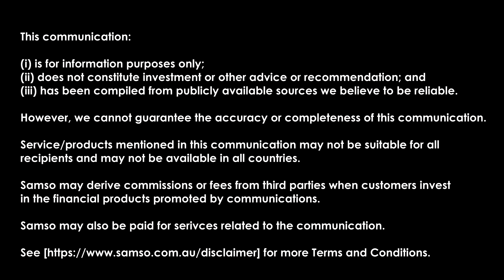The Exploration Strategy - How and Why? - Cooper Metals Limited (ASX: CPM) - Episode 143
Coffee with Samso Episode 143 is a mineral exploration story with Ian Warland, Managing Director of Cooper Metals Limited (ASX: CPM) chasing for Copper and Gold.

Ian Warland is an exploration geologist with more than three decades of experience. He joins us for a coffee chat today as he shares the concepts of the Cooper Metals story.

In this part of the Coffee with Samso, Ian is telling us about the way Cooper Metals is exploring and the How's and Why's of the process.

As we all know, mineral exploration is a combination of science, art and luck.

The listing of the Chapters for the full Coffee with Samso is listed below,

Chapters:

00:00  Start
00:20  Introduction
01:02  Ian Warland introduces Cooper Metals Limited
01:31  Quick run down on the RC program at King Solomon and Python
04:27  The significance of the ground proofing
04:54  Difference between EM and Fixed EM Loop
06:25  The evolution of Geophysics in exploring for Base Metals
07:42  Importance of modern technology advances like Geophysics
09:15  Geophysics saving exploration expenditure
09:41  Gooroo project
12:07  Geophysical targeting.
12:33  Market expectations
13:27  Current market flow
14:34  Conclusion